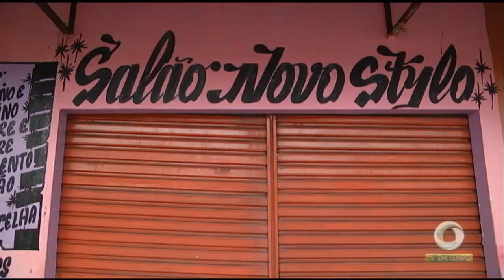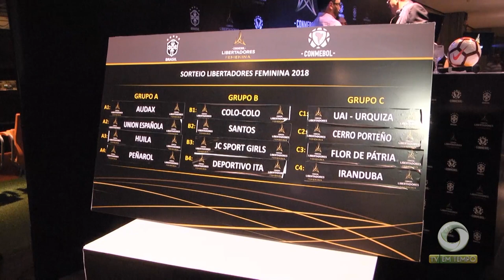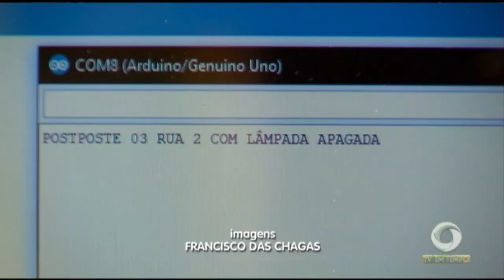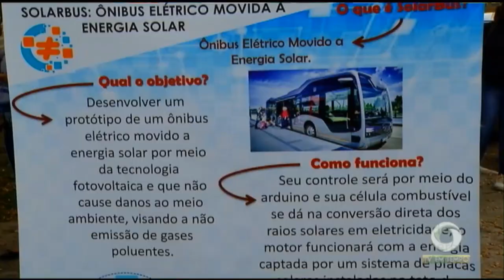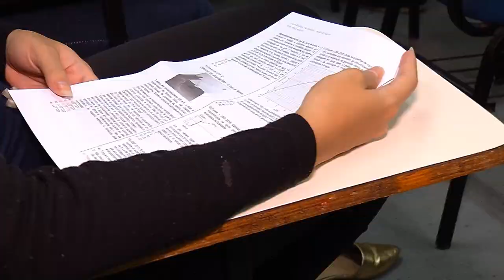Fucapi: Feira tecnológica traz projetos para facilitar o dia a dia das pessoas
03º BLOCO JORNAL 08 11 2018 - Fucapi: Feira tecnológica traz projetos para facilitar o dia a dia das pessoas